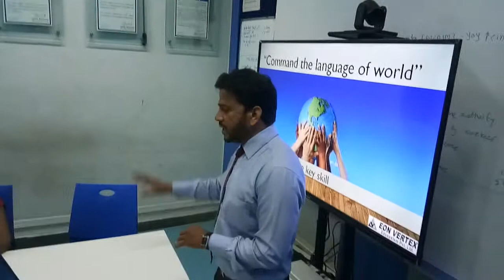Staff training at Rucha Eng 2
Parwez Khan is a Soft Skills & Communication Coach and he has trained thousands of people for better communication along with development of soft skills across Maharashtra. He has effectively conducted Personality Development workshops all over Maharashtra. He is a motivational speaker having conducted more than 250 public talks and he made his active presence online too through social media & YouTube to guide followers as per their requirements.
Parwez Khan has conducted staff training to increase the performance and active participation in the growth of organization. He runs "Train The Trainers Program" too effective teaching.

Life skills Training and Placement Institute,
Ganesh Colony Near Panchayat Samiti,
T.V Centre Road, Aurangabad - 431001